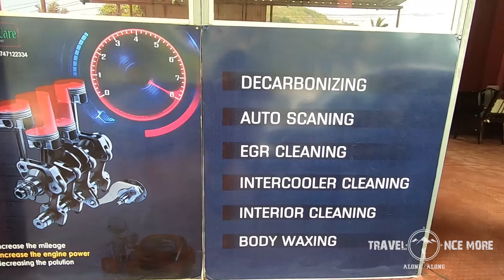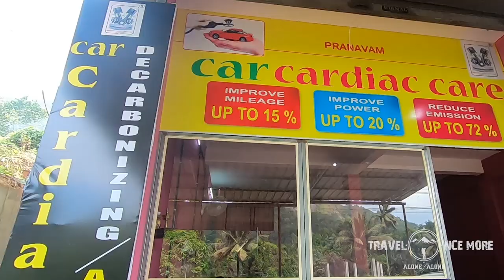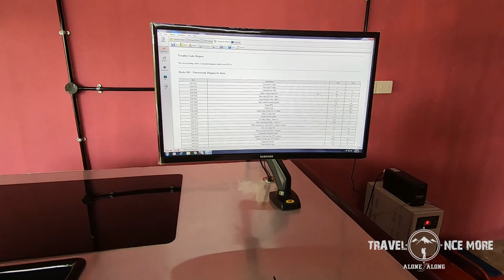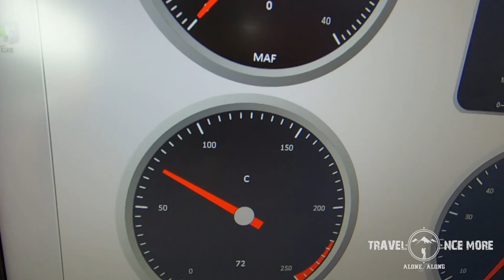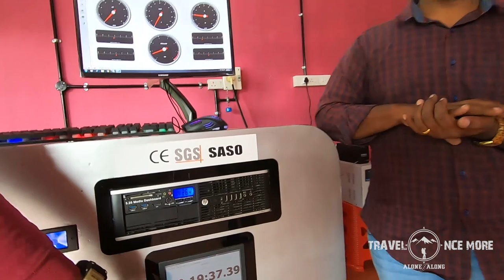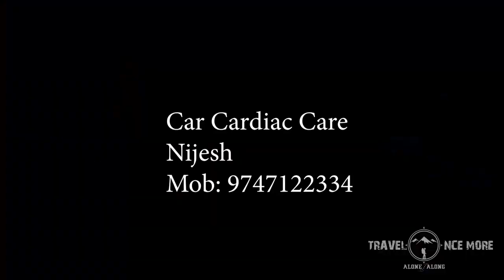carcardiaccare നിങ്ങളുടെ കാർ ഡോക്ടറിനെ കാണിച്ചോ? Engine Deacarbonisation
'30000' KM കഴിഞ്ഞ കാർ സ്വന്തമായി ഉണ്ടോ ? വണ്ടിയുടെ  മൈലേജ് കൂട്ടി പുതിയ കാറിന്റെ പെർഫോമൻസിലേക്കു എത്തിക്കണോ ?  അതും വെറും ' 2000 ' രൂപയ്ക്കു എങ്കിൽ ഈ വീഡിയോ ഒന്ന് കണ്ടു നോക്ക്...
വീഡിയോ ഇഷ്ട്ടമായെങ്കിൽ ലൈക് ചെയ്യണേ , ഒരുപാട് ആളുകൾക്ക് പ്രയോജനപ്പെടുന്ന ഈ വീഡിയോ ഷെയർ ചെയ്യാൻ മറക്കല്ലേ...

Location : Car Car Cardiac Care
                   Kattapana

Devised used
Gopro 7 Black & Canon

കേരളത്തിൽ ലഭ്യമായതിൽ വെച്ചേറ്റവും മികച്ച ആനവണ്ടി വനയാത്ര ലഭിക്കുന്ന മലക്കപ്പാറ കൊമ്പന്റെ ഒന്നാം പിറന്നാൾ യാത്രയിൽ ആനവണ്ടി ഇഷ്ടക്കാരും KSRTC FANS  ഉം മറ്റു യാത്രക്കാരും എല്ലാം ചേർന്ന് നടത്തിയ പൊളി യാത്ര.

ഇതുവരെ നമ്മുടെ ആനവണ്ടിയിൽ മലക്കപ്പാറ യാത്ര നടത്താത്തവർ ഈ വീഡിയോ ഒന്ന് കണ്ടു നോക്കണം.

SOLO TENTING- ' ആനപ്പാറ 'കോട്ടപ്പാറയെക്കാൾ സുന്ദരിയോ...? Solo Tenting Anappara Hill View

Special thanks to my chunk Bros : Deepak and Sudeep

ഇടുക്കിയിലെക്കണോ ഇവിടെ വന്നില്ലേല്‍ വല്യ നഷ്ട്ടാ.../ Don Homely Foods / Suseela's Homely Food

' 33 ' വെള്ളച്ചാട്ടവും ചില മാങ്കുളം കാഴ്ചകളും/ 33 Waterfall Mankulam-Munnar

തഞ്ചാവൂർ. ചരിത്രമുറങ്ങുന്ന നഗരം